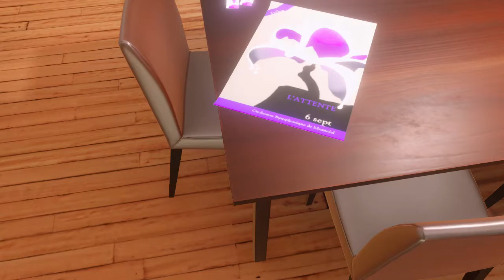Moso Preview - Anamorphine - PS4 (PSVR em breve)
Moso dá uma olhada neste game prometido desde o inicio do ano e que aguarda suporte para Playstation VR

Review feito com cópia digital cedida pelo desenvolvedor: Artifact5